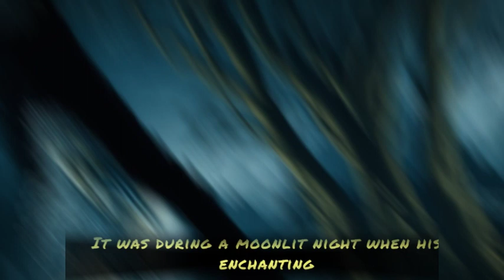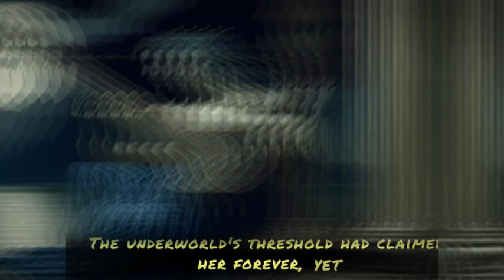Mysteries of the Lyre: Orpheus' Odyssey in Mythology | August Grp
🎵 Immerse yourself in the mesmerizing world of Greek mythology with our latest video, "Mysteries of the Lyre: Orpheus' Odyssey in Mythology." 🌌 Join us as we journey into the heart of ancient tales, delving into the captivating myth of Orpheus and his enchanted lyre.

🔮 In this video, we unravel the profound love story of Orpheus and Eurydice, a love that defied even the gods of Greek mythology. Witness Orpheus' daring descent into the underworld, armed with his divine lyre, to rescue his beloved Eurydice from the clutches of the realm of shadows.

🌟 Experience the harmonious melodies that once echoed across ancient Greece, as we explore the power of music and the indomitable spirit of a love that transcends mortal limits.

🎶 Explore the intriguing intersection of Greek mythology, music, and the human heart as we bring to life the age-old tale of Orpheus' lyrical odyssey. Can his melodies truly sway the gods themselves and rewrite the fates?

🔗 Ready for more captivating Greek mythology stories? From Greek gods to epic adventures, we're your portal to a world where legends come to life.

👍 Enjoyed this captivating journey through ancient Greece? Spread the magic of Greek mythology by sharing this video with fellow enthusiasts who are as passionate about myths and legends as you are.